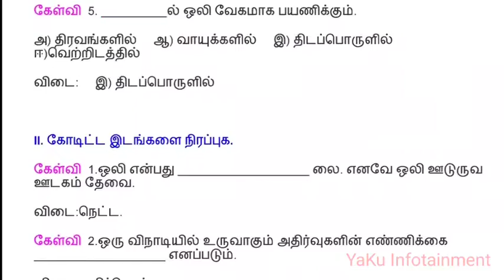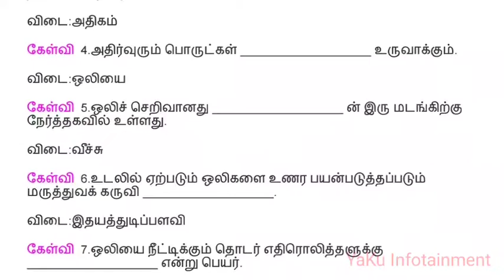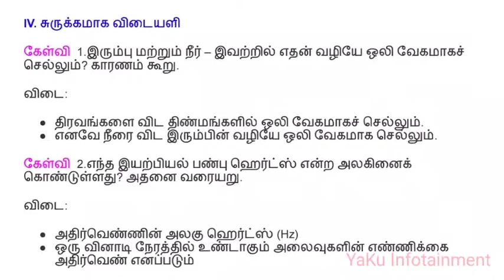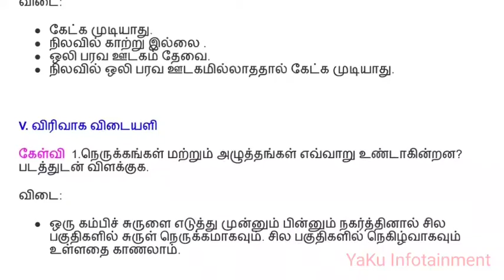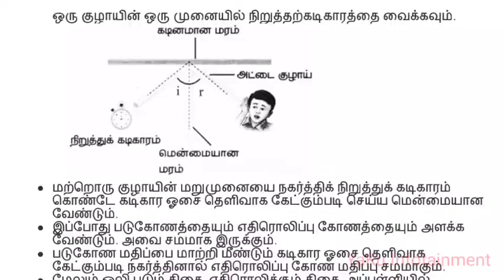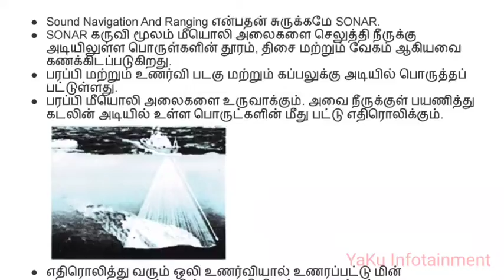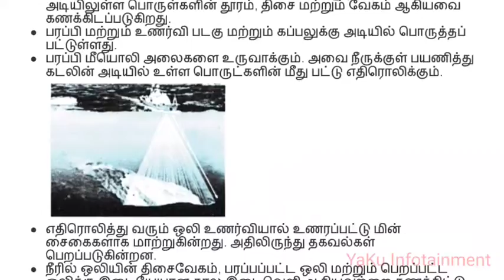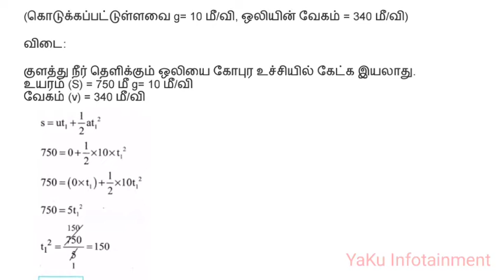9th Std Science - Physics - 8. ஒலி - Book Back and all Questions